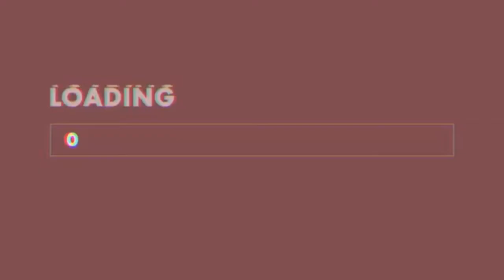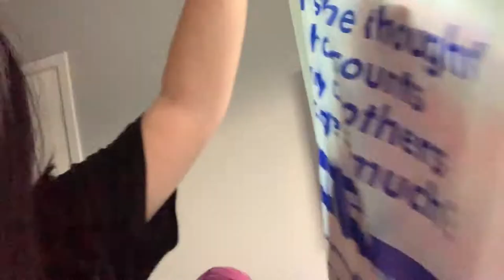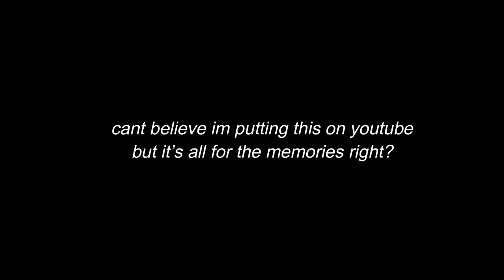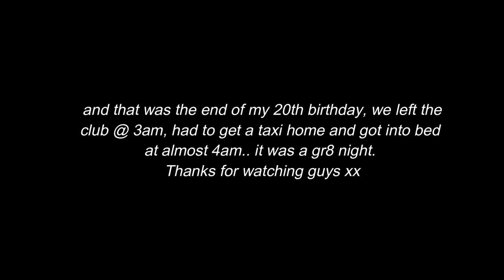i am no longer a teen ..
i know this was almost a month ago lol but i still wanted to upload it for the memories right?! 😂